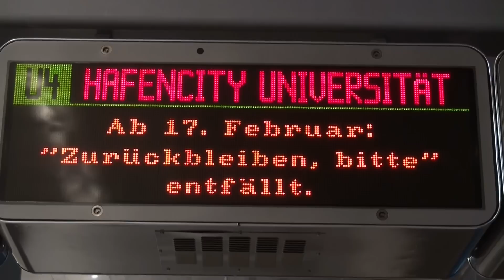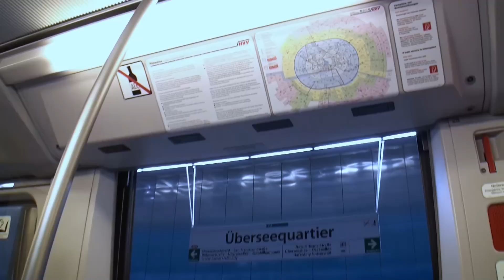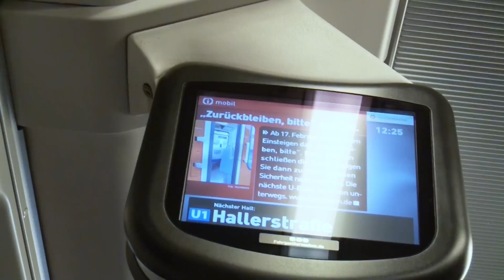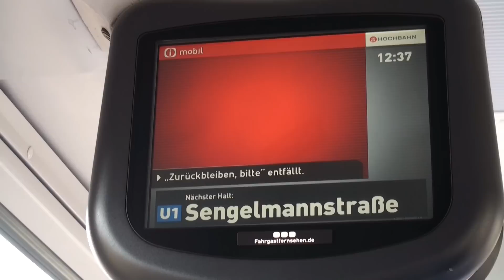Hamburger Hochbahn : Ansage "Zurückbleiben, bitte" entfällt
Es gibt nur noch ein Piep Signal
No more " stay back " announcement at the Hamburg underground trains